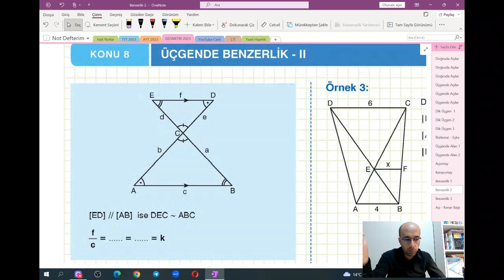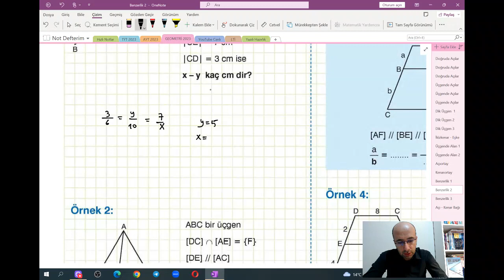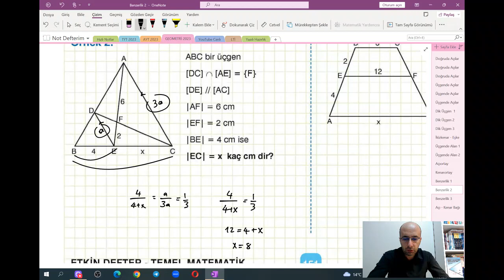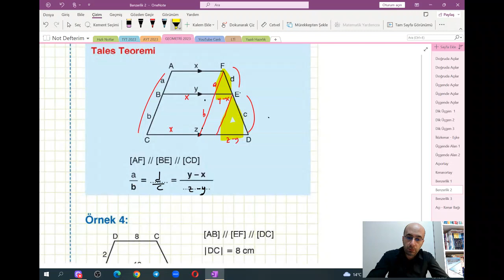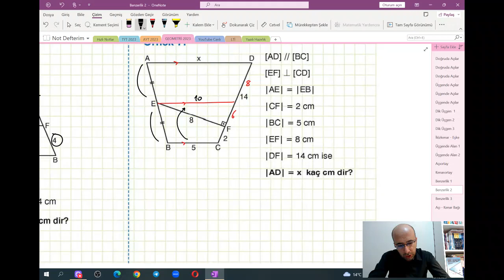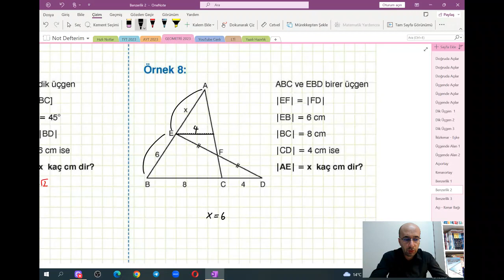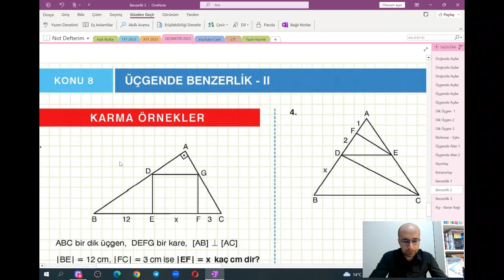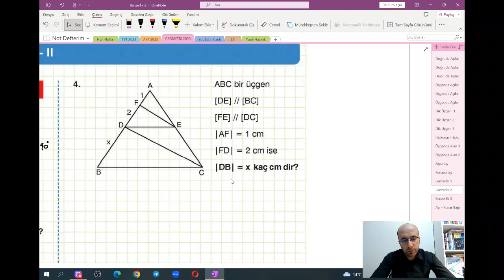TYT - AYT GEOMETRİ 2023 | Benzerlik 2 (PDF)